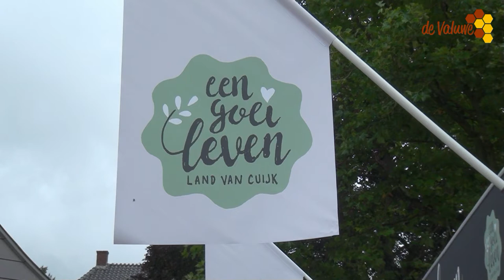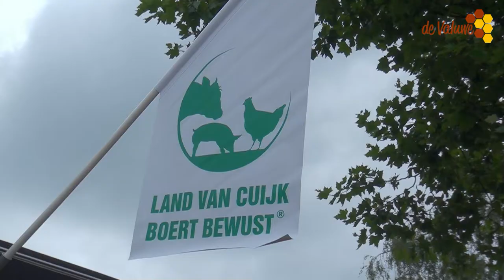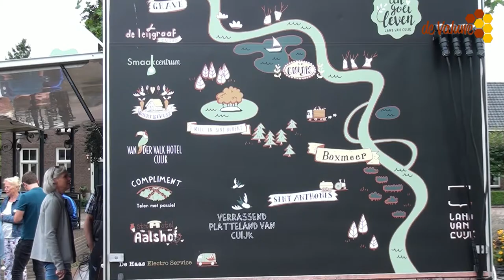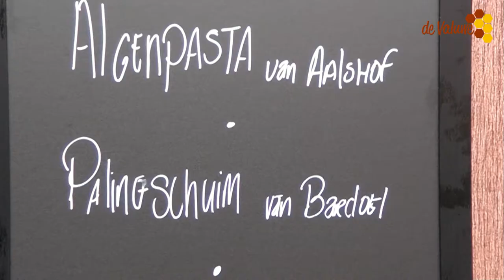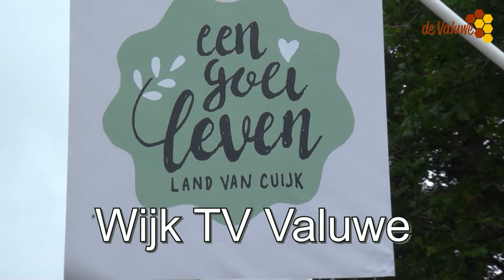Foodtour 2021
RADIO
TriNed – 887
T-Mobile – 2169

TV
TriNed – 521
T-Mobile – 859